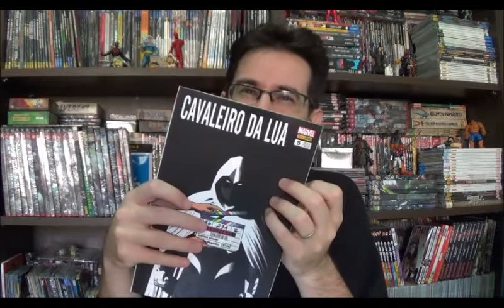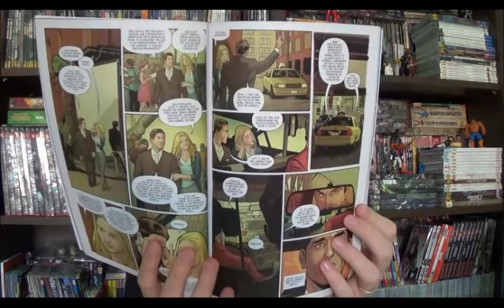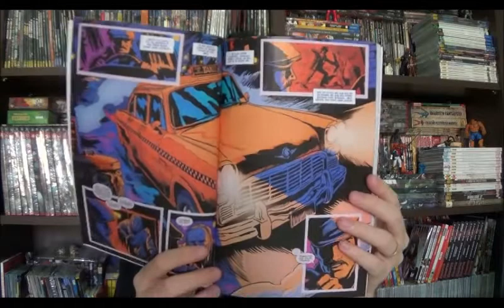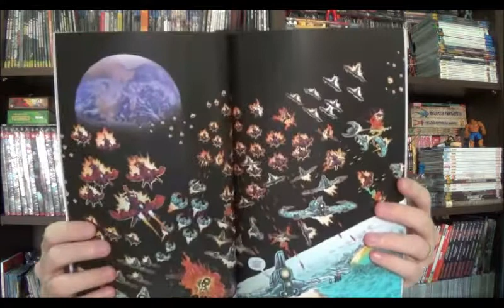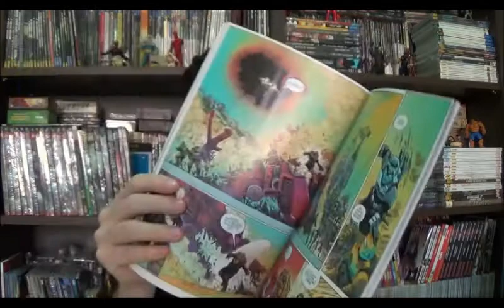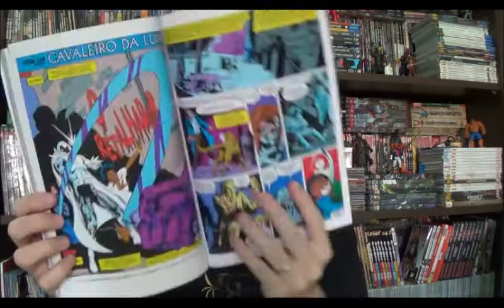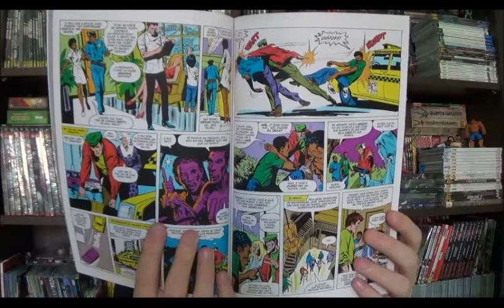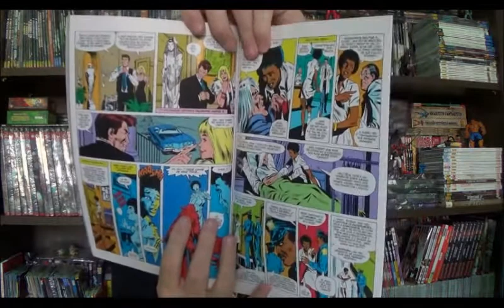Chapéu do Presto Especial - Cavaleiro da Lua - Encarnações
Bem-vindos a mais um Chapéu do Presto, no programa de hoje vou convida-los mergulhar a mergulhar junto comigo na loucura, sim estou falando do segundo encadernado pós Guerras Secretas do Cavaleiro da Lua.

Jeff Lemire é grande elenco se juntam para contar uma história de esquizofrenia pesada, mas não pense que o o caos reside na loucura, o que vemos na realidade são diferentes facetas da racionalidade. Na edição passada acompanhamos Marc Spector tentando fugir do manicômio ao mesmo tempo que o antigo deus egípcio Koshu tentava tomar sua identidade.